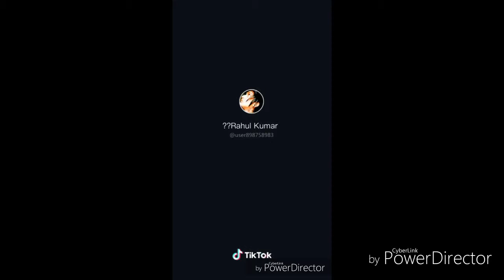New coming superstar in Tiktok famous boys in kolkata new Age 20 famous Tiktiok video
All key

new song bangla,
new song english,
new songs 2019 rap,
new song all,new video tik tok,
new video tik tok 2019,
new video tik tok dance 2019,
new video tik tok song,
new video tik tok